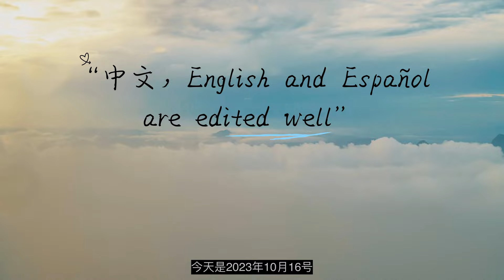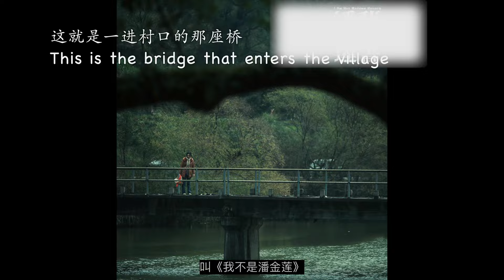「4K YH Travel Life」环游中国 71/秋天的信号D2/探访水库底下的古桥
拍摄于2023年10月16日
古徽州到处都是有趣的村子，虽有相似，但又各有不同，小众赏秋地

▼  攝影器材 ▼
Gopro hero10 + DJI MINI2 +Fuji X-T30+iPhone13